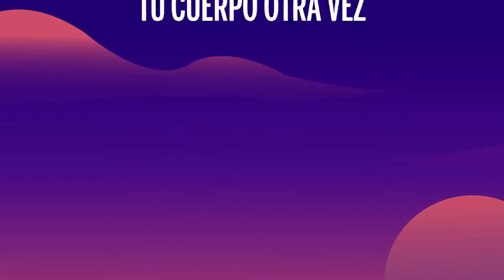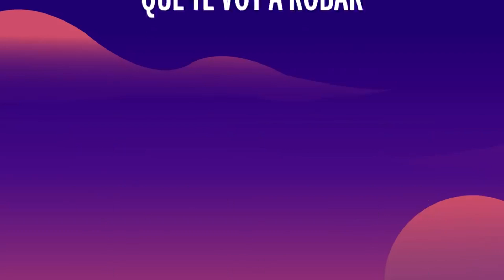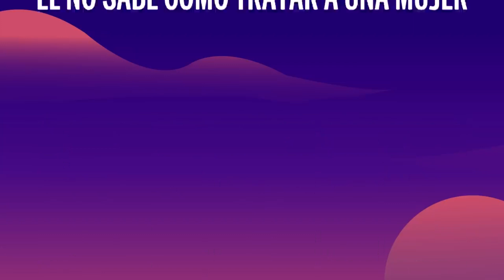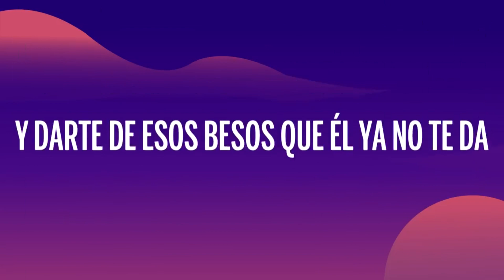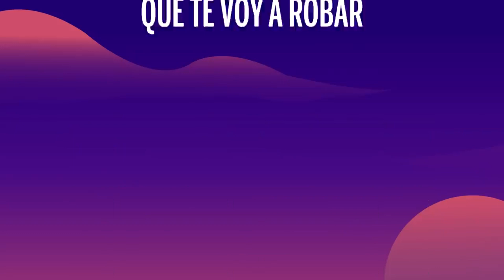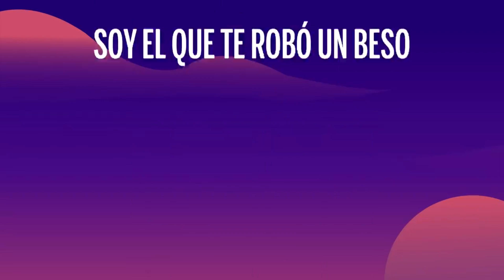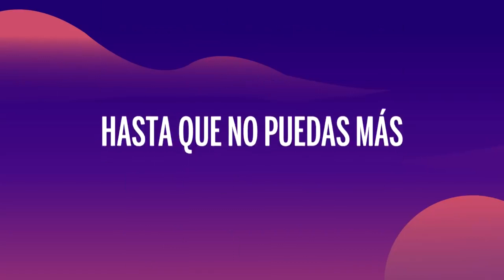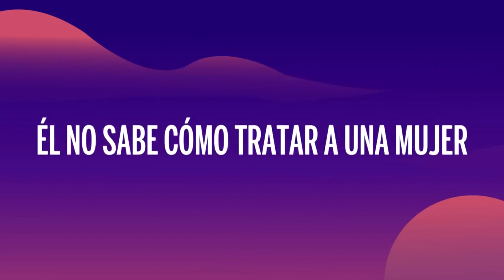Piso 21 - Me Llamas Remix (Lyrics/Letra) feat. Maluma | [1 Hour Version]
🎵 Piso 21 - Me Llamas Remix (Lyrics/Letra) feat. Maluma

🎤 Lyrics: Piso 21 - Me Llamas Remix feat. Maluma

[Letra de "Me Llamas (Remix)"]

[Intro: Piso 21, Maluma]
Súbete, súbete, súbete
Remix

Dime si algún día sentiré tu cuerpo otra vez
Algo me dice que quieres volverme a ver
Hey, oye baby
Desde esa noche no paro de pensar en ti
Tú bien sabes que yo soy tu hombre porque él no te hace sentir

[Pre-Coro: Piso 21, Maluma]
Él nunca supo amarte como yo lo sé
Él no conoce cada espacio de tu piel
Sé que no soy perfecto pero te diré
Él no sabe cómo tratar a una mujer

[Coro: Piso 21, Maluma]
Cuando tú quieras me llamas, tú me llamas
Soy el que te dio amor y el que te lo da hoy

[Verso 2: Piso 21]
Soy el que te robó un beso en una noche lloviendo
Mojados terminamos haciendo el amor
Mi piel extraña tu cuerpo y mi boca tus besos
Dime, tú, si me extrañas como lo hago yo

Y-y dime, mamacita, que tú quieres que te haga, mamá?
Hacemos travesuras hasta que no puedas más
Baby, de tu casa yo te voy a sacar
Y si tu madre te pregunta dile que te voy a robar
Pídeme el cielo y te lo doy
A la misma luna, por ti, yo voy
Todo lo que quieras, aquí estoy
Escucha este remix del Pretty Boy

[Verso 4: Piso 21]
‘Toy loco por sacarte de esta soledad
Y darte de esos besos que él ya no te da
Tú, llama cuando quieras que aquí voy a estar
Y se te hizo un daño lo voy a arreglar
Yo sé que estás para mí y yo soy para ti
No dejemos morir lo que tenemos aquí

[Outro: Maluma, (Piso 21)]
Cuando tú quieras me llamas (¡Piso 21!)
Tú me llamas (¡Hey!), jaja (¡Hey, hey!)
Nos llamas (¡Hey!)
A Piso 21 o Maluma (¡Súbete, súbete, súbete!)
El remix